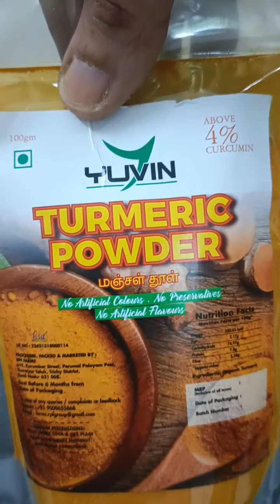சளி காய்ச்சல் உடனே சரியாக👍Home Remedy😊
பாரு பாரு 😍 New year gift  😊 மறக்காம வாங்கு 👍 Yuvin Organic products

Yuvin Turmeric Powder
Yuvin coconut oil
Yuvin ground nut oil
Yuvin sesame oil

Yuvin Organic products